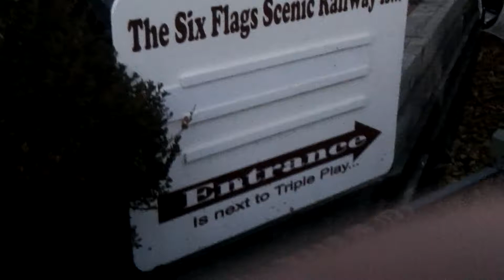Final Uprising Show at Six Flags Great America Fright Fest Closing Day 11-2-2014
I saw this last on Opening Weekend, but am happy to see it one last time for good times sake.